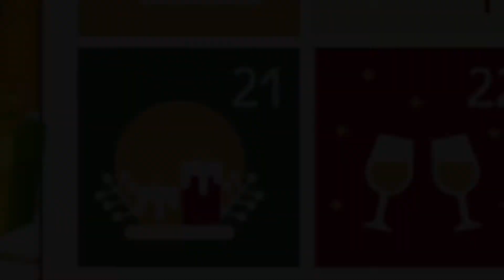Advent 2020 - December 21 - Lea Forest Primary Academy